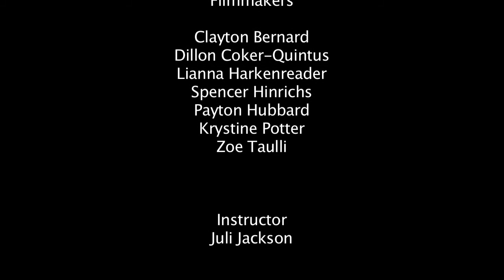1 Day Cure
A terminally ill patient goes to the hospital for a one day cure. In the process, she discovers the impact she has had on others. A short narrative film created in three and a half days at the 2012 T Tauri Movie Camp in Batesville, AR.